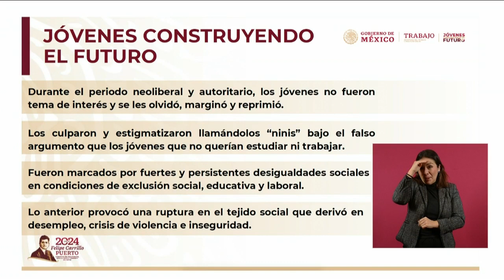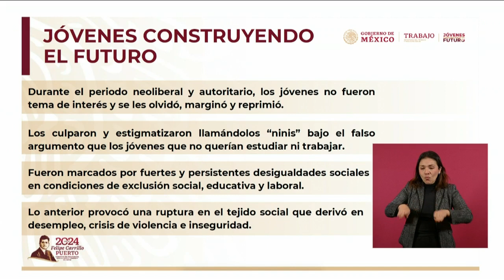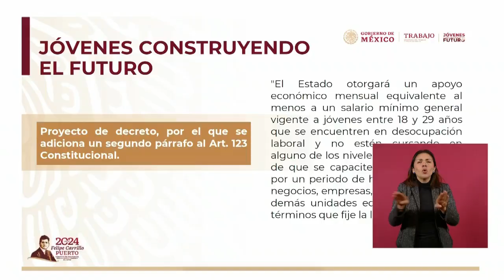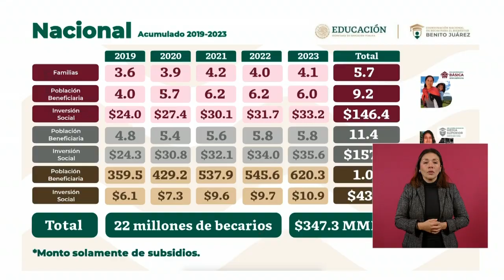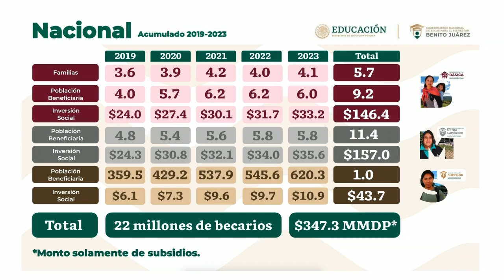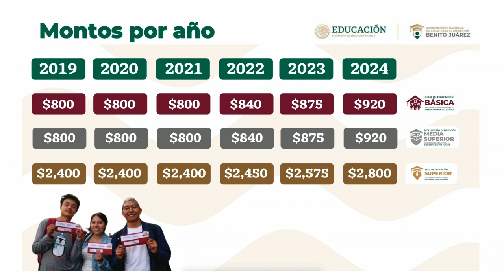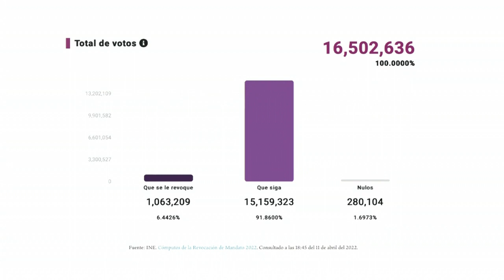MAÑANERA AMLO | 8 DE FEBRERO DE 2024